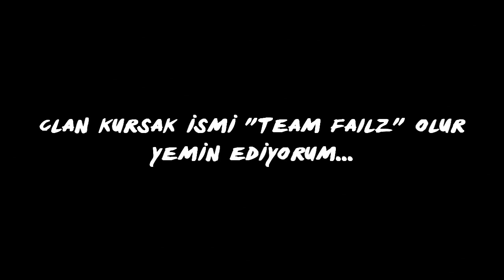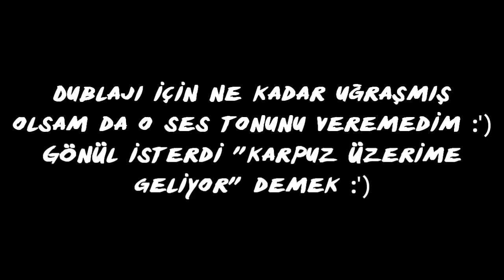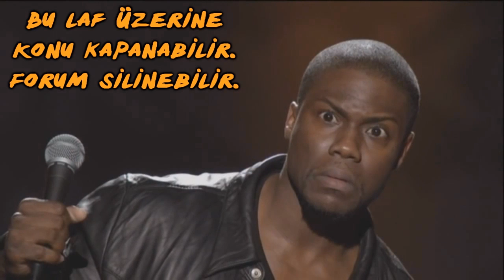Oyun Serisi - Agito - Bölüm 3: Melon Bomber - 360 No Scope Pro Kick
Agito ve tayfası arka sokaklarda operasyonda.